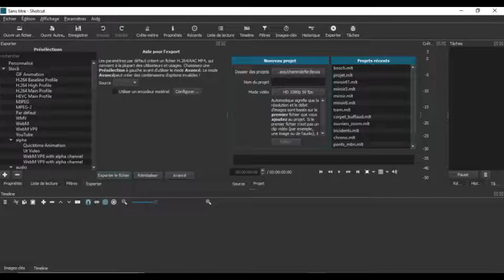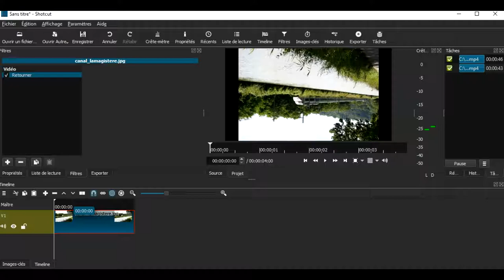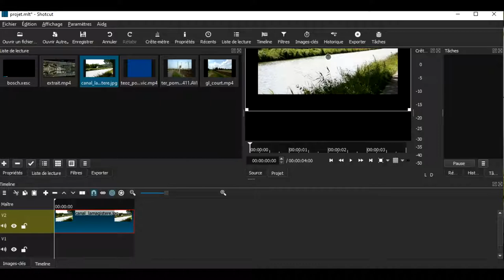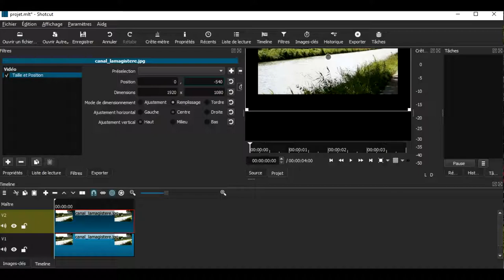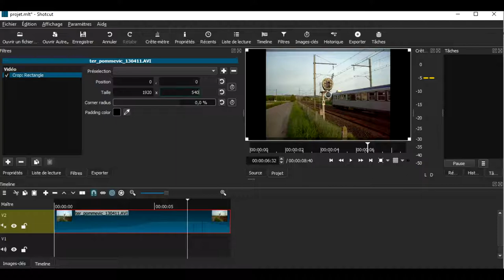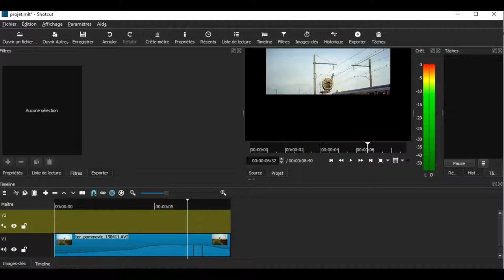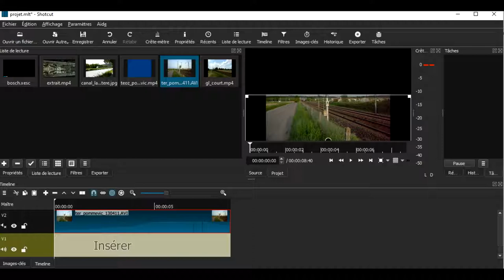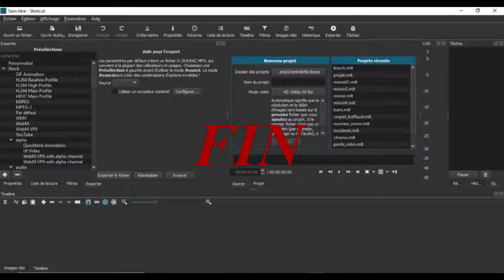Shotcut Symétrie dynamique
Comment imiter simplement  le générique de la série Harry Bosch avec Shotcup.